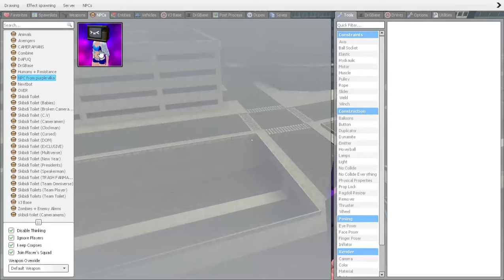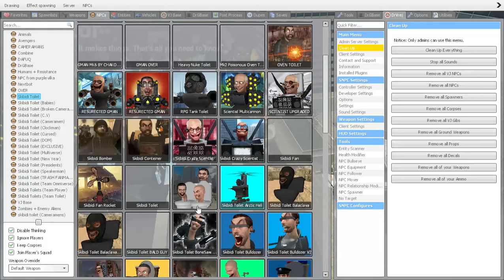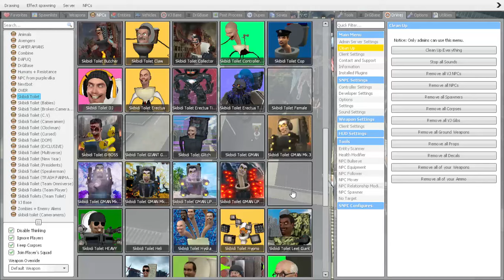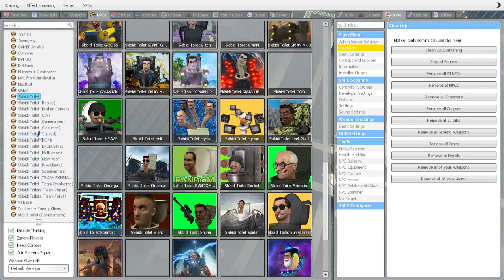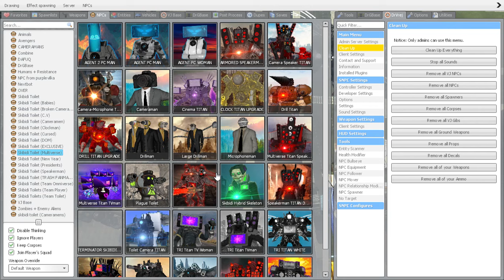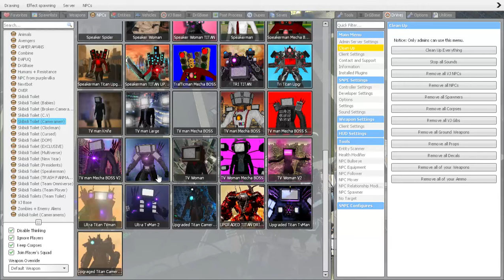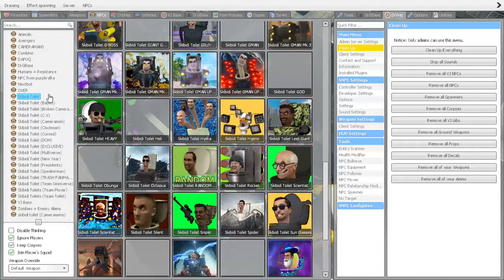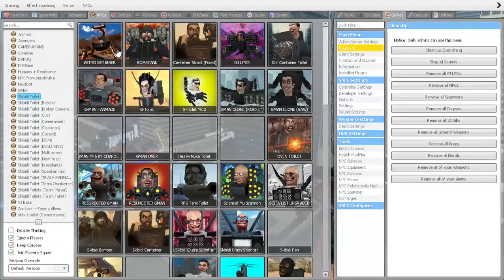ALL SKIBIDI TOILET 80-1 VS TV MAN ULTRA, CAMERAMAN UPGRADED AND SPEAKERMAN TITAN (Garry's Mod)